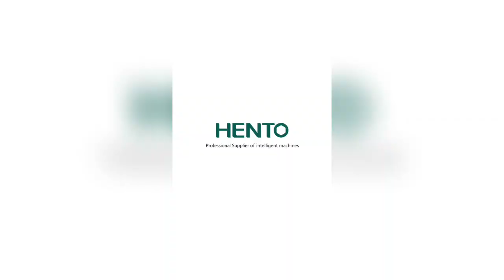Video of Mutton Slicing Machine